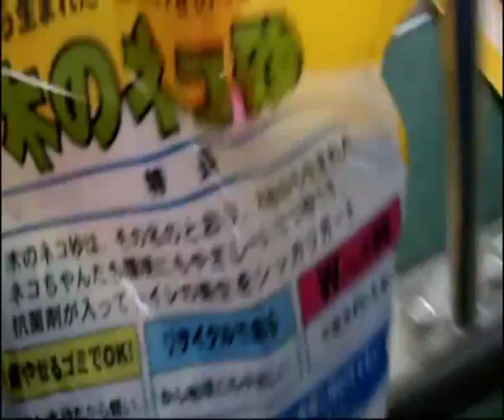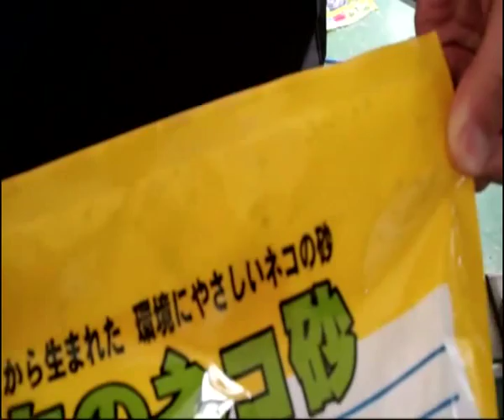GFCK10 automatic rice packing